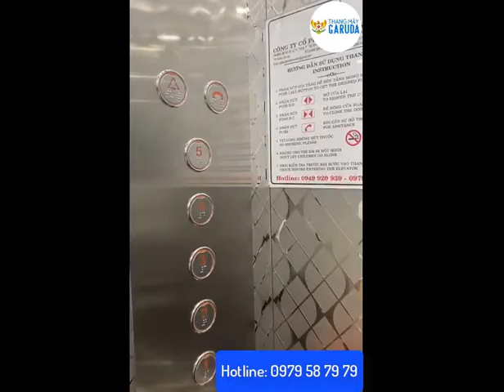THANG MÁY 480KG/60M/PHÚT/6STOP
Thang máy tải khách 480kg
Đơn vị thi công: Thang máy Garuda
Loại thang tải khách không phòng máy
Tốc độ: 60m/phút và 6stop
Sử dụng động cơ: Không hộp số
Công suất động cơ: 4.2 Kw
Sử dụng cho hộ gia đình, nhà phố, văn phòng, khách sạn, quán cafe, hotel,.
CÔNG TY CP THANG MÁY GARUDA
🏢 Add: 07 Vạn Hạnh, P. Tân Thành, Quận Tân Phú, TP.HCM
Video: Thực tế Thang máy Garuda